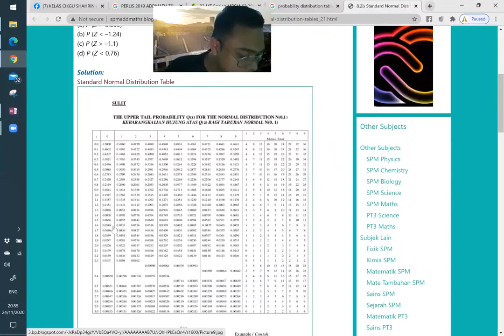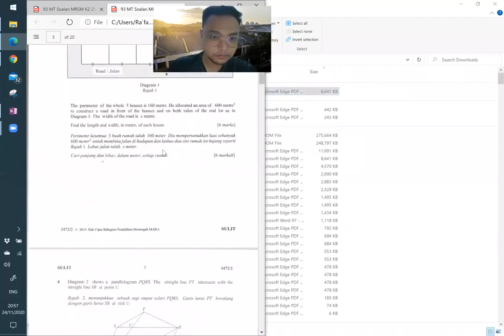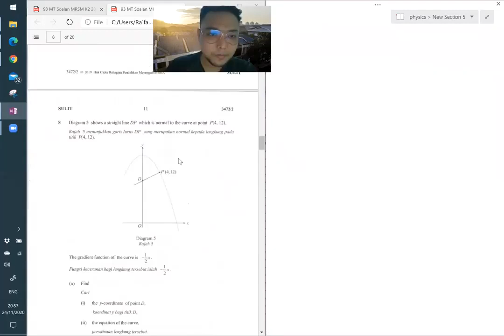TRIAL MRSM SECTION B PART 2